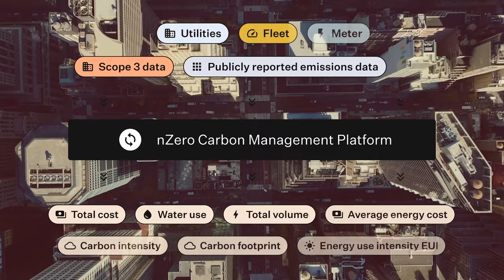The Future of Sustainable Cities Will Determine the Future of the Planet | Fifth Wall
Humanity is expected to reach just under 10 billion people around 2050, that means a major increase in the need for housing, energy and essential resources.  The big question now is how do we balance between building modern, dignified, and comfortable housing while still meeting our carbon net zero goals for 2050? The sustainability of our future cities are crucial to the fate of our planet.

Statements and opinions herein are not necessarily those of Fifth Wall and Fifth Wall makes no representation or assurance that forward looking statements, forecasts or projections will be achieved. Recipients of this information should not treat it as business, investment, tax, accounting, legal or any other advice, and it should not be relied on as such. Limited partners and/or portfolio companies featured herein have not been compensated for providing their statements.  Nothing herein constitutes an offer to sell or solicitation of an offer to buy investment interests in any Fifth Wall managed vehicle.